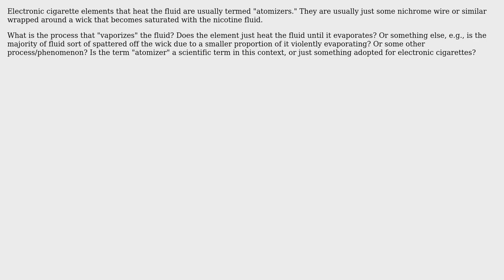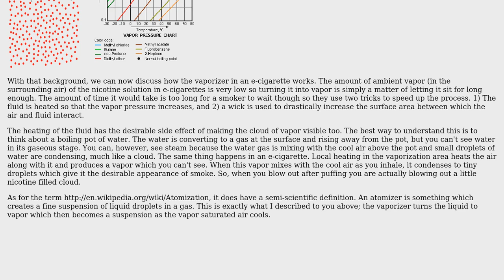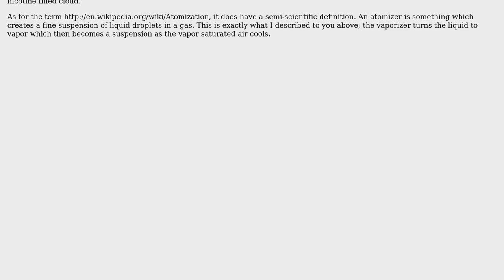Engineering: Are electronic cigarette "atomizers" just evaporating the fluid? (2 Solutions!!)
Engineering: Are electronic cigarette "atomizers" just evaporating the fluid?

With thanks & praise to God, and with thanks to the many people who have made this project possible! | Content (except music & images) licensed under CC BY-SA | Music | Images & others | With thanks to user jhabbott user CL22 user Chris Mueller and the Stack Exchange Network Trademarks are property of their respective owners. You are responsible for your own actions.